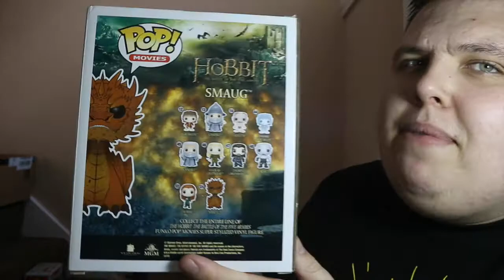My Funko Chase collection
Join me as i show you my Funko Pop Chase Collection let me know what you think!!

please click on the link below to enter the give away fingers crossed for you !!!